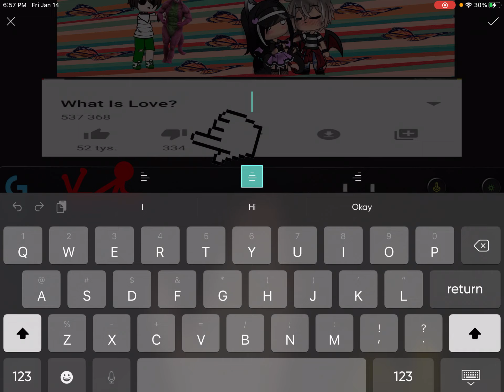Lol this is the funniest edit 😏🤫🙄